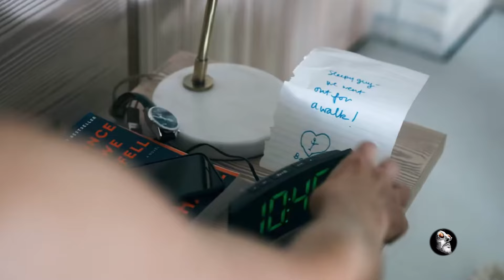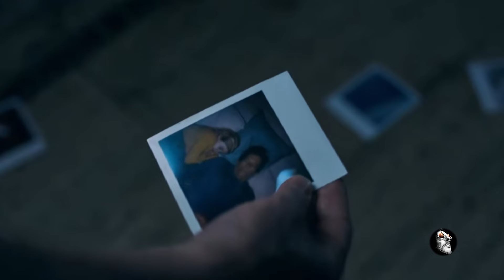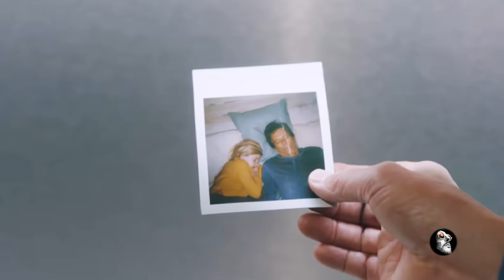Man Trapped in a Time Warp, Begins a Terrifying Loop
Man Buys New Home, Discovers Exterior is 1.5 Meters Bigger Than Interior...